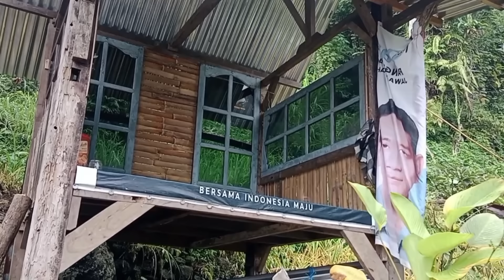Viral Nyata Kakek Tua Tinggal Di Rumah Nyentrik Desa Terpencil Tengah Hutan Belantara Jawa Tengah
seperti inilah suasana rumah nyentrik terpencil menyendiri di tengah hutan belantara,rumah menyendiri ini berada di tengah hutan belantara jauh dari tetangga dan jauh dari apapun,ini adalah kisah nyata kehidupan kampung Jawa seorang lansi kakek tua dan satu keluarga yang di tinggal di hutan dan membangun rumah ditengah hutan untuk mencari ketenangan dan ketentraman dari hiruk pikuk ramainya perkotaan dan suara bising kendaraan,kakek tua lansia yang tinggal di rumah ini harus berhadapan dengan monyet gunung Ungaran setiap harinya, seorang kakek tua yang terkenal ramah dan baik hati,Kehidupan di desa yang di luar nalar dan berbeda dengan manusia pada umumnya,kejadian mistis dan penampakan ghaib pasti sering terjadi di tempat ini bila malam hari tiba maklum rumah terpencil di tengah hutan,suasana desa di rumah terpencil dan rumah nyentrik ini benar2 sepi dan hening menyatu dengan alam seperti desa mati,Kampung paling sepi yang pertama saya temui,rumah menyendiri ini berada di desa terpencil di pedalaman hutan Jawa Tengah hutan belantara di lereng gunung Ungaran,
Lokasi Dusun Geblok,Desa Sidomukti,Kecamatan Bandungan,Kabupaten Semarang, Provinsi Jawa Tengah indonesia